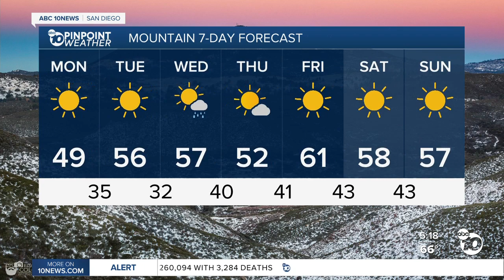ABC 10News Pinpoint Weather with Jennifer Delacruz